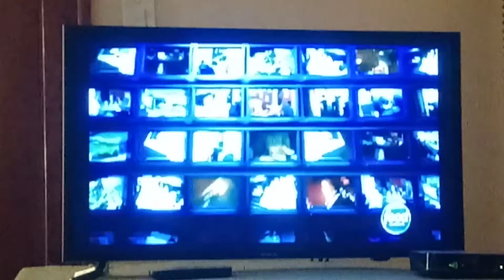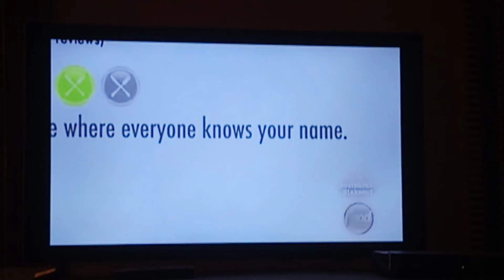Restaurant Stakeout Season 5 Theme Intro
From Season 5 Restaurant Stakeout.